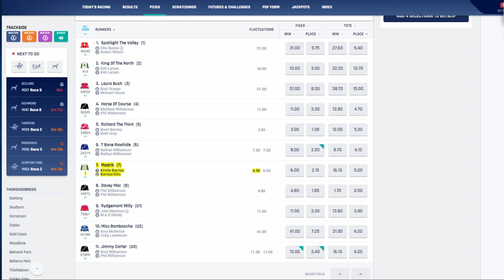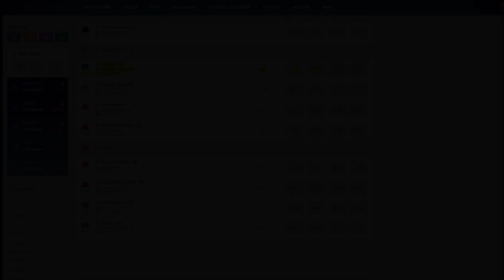Harness Analyst Invercargill 13thJune 2020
Harness racing hits Invercargill again on Saturday with a 10 race program starting at 12:31pm, and in this video we highlight some value runners we think can give you a run for your money on a tough day of racing with even fields.